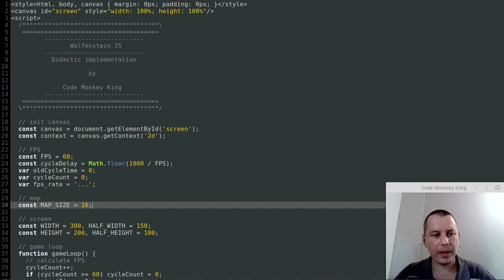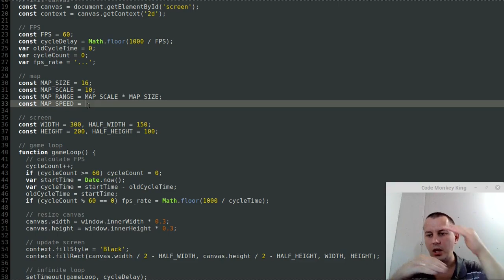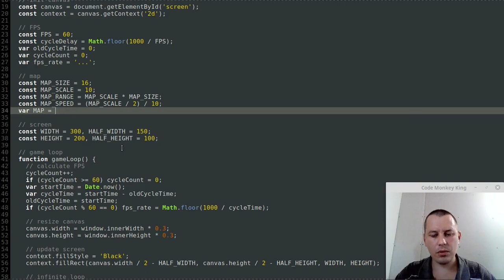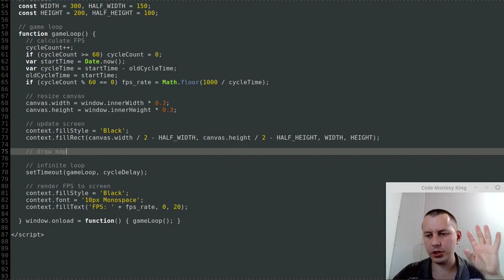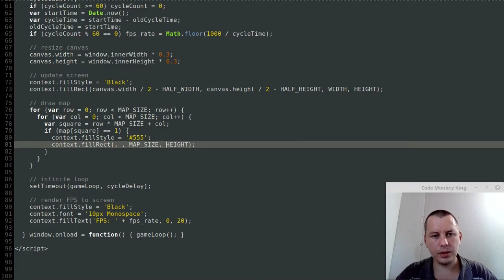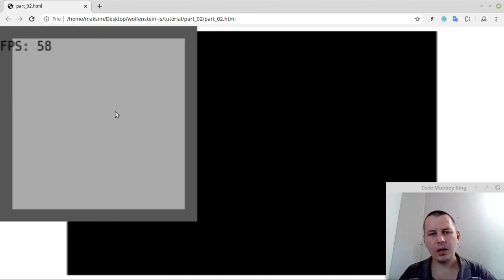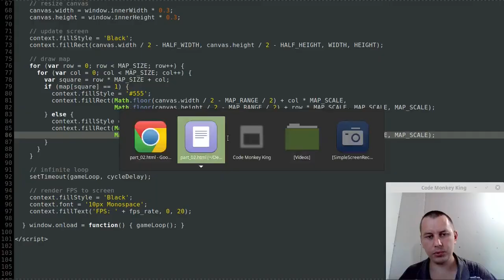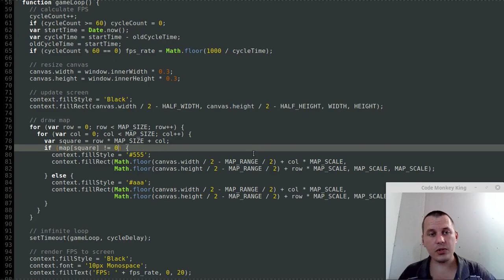Simple raycasting with JavaScript & HTML5 canvas: part 2 - creating game world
Creating game map using a one dimensional array and rendering it to screen.